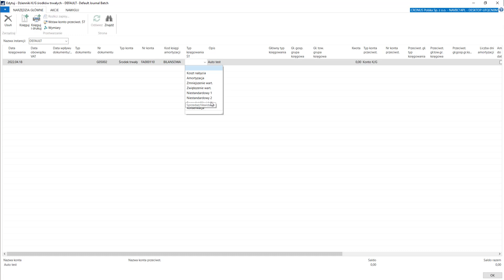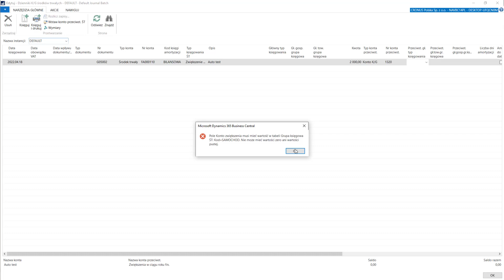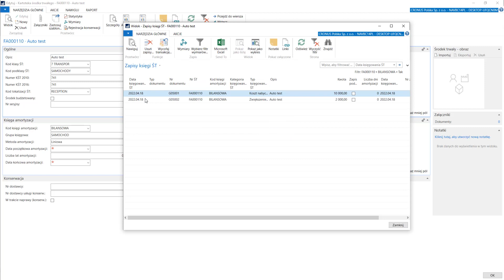2.4.9 Środki trwałe/ TRANSAKCJE DZIENNIKA ŚT - Dynamics Business Central PL/NAV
Kurs: Zarządzanie Finansami - Poziom zaawansowany
Dział: Środki trwałe - transakcje środków trwałych
Lekcja: Transakcje dziennika ŚT

Przed nami setki filmów z serii:
1) Kurs: Zarządzanie Finansami - Podstawy
2) Kurs: Zarządzanie Finansami - Poziom zaawansowany
3) Kurs: Podstawy Navision
4) Kurs: Zakupy
5) Kurs: Sprzedaż